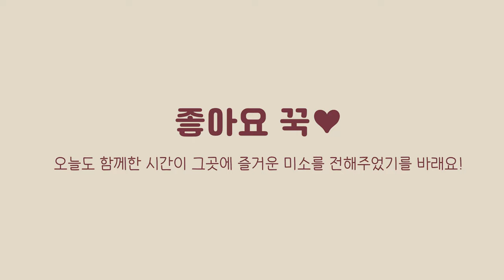미국일상 배부르고 맛있는 건강식 남편도시락 요리 2가지🍱 집밥 요리 사이 맛난 추천템 소개🫶 아보카도 요거트볼, 국물 불고기, 찐 타코🌮 주말 브런치 메뉴💬 2인가족 집밥 브이로그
🌈Welcome to Merrylife💜
오늘도 남편 도시락 만들기로 하루를 시작해
몸도 마음도 즐겁게 살아가는 미국 새댁 집밥 일상 브이로그🌷

🌳화질을 1080p 이상으로 높이 설정하시면 영상을 더 선명하게 감상하실 수 있어요✨
⚠️영상의 작은 부분이라도 참고하거나 사용하여 컨텐츠를 제작하실 경우, 꼭 표기해주세요
⚠️채널 콘텐츠를 어떠한 다른 형식으로 복제, 변경하거나 업로드하는 것은 금지되어 있습니다

Cookie For You , Some Vintage Mood 5 , Honeybee's travel - • [통통튀는 귀여운음악] 꿀벌의 ... by BGM President

✔️탄단지 골고루 건강식 남편도시락 (야채구이, 닭가슴살..), 아보카도 그릭요거트, 국물자박한 소불고기, 부리또급으로 푸짐한 메리쿠진 타코, 참치 오트밀덮죽, 미역줄기볶음, 어제에서 넘어 온 음식으로 뚝딱 채우는 남편도시락, 발렌타인데이 2023